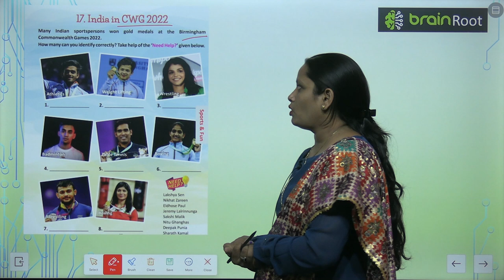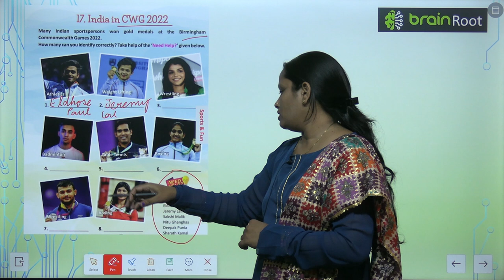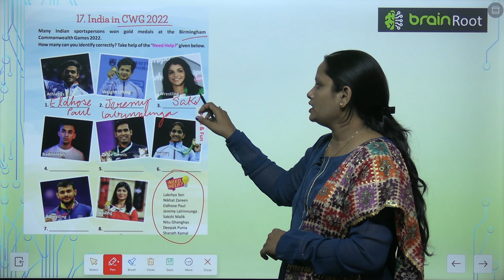Brain Root Class 4 Chapter 17 India in CWG 2022